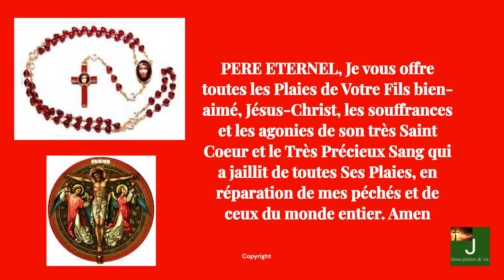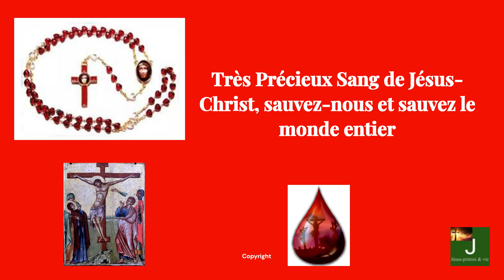Chapelet d'adoration et de réparation au Précieux Sang🩸✝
PRIONS CE CHAPELET AUSSI  POUR LES PRETRES DEFUNTS ET CELLES DU PURGATOIRE
Le Chapelet d'adoration et de réparation pour les péchés commis contre le Très Précieux Sang de Notre Seigneur Jésus-Christ  est basé sur les prières que Jésus révéla à Barnabas. Il a été crée par  Evelyne FALEYRAS.